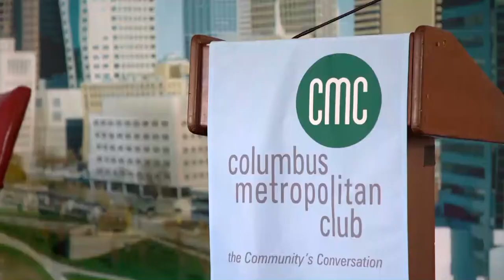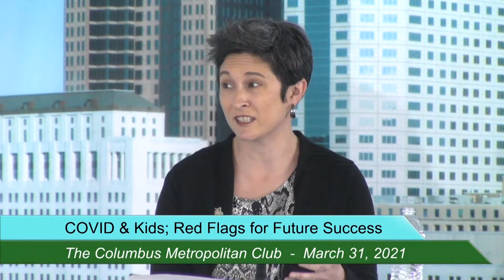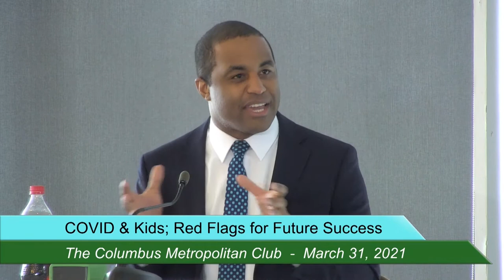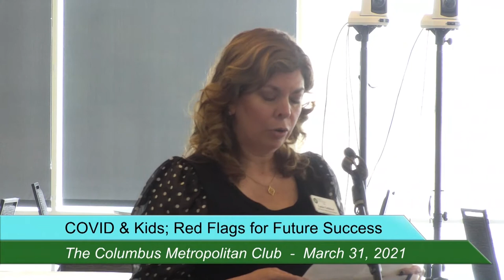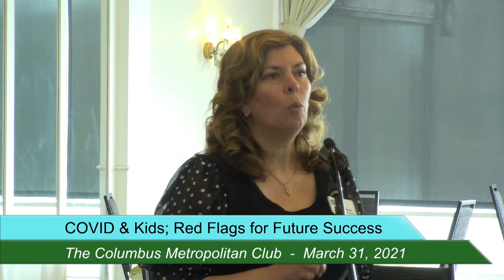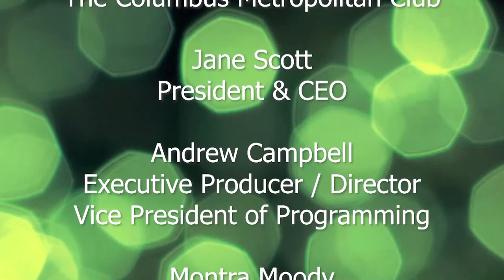COVID and Kids; Red Flags for Future Success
We can all cheer a return to school for children whose lives have been disrupted by the pandemic. But enrollment numbers in schools in all grades are lower than pre pandemic rates.  The numbers are sobering. Last month The Ohio Department of Education reported a 3% drop-in public-school enrollment, or 53,000 children statewide.
While some moved to home schooling and some delayed enrollment… the sheer numbers alone suggest is that there are many children missing from school. Combined with early warning signs like a looming eviction crisis, increased truancy, and greater needs for food assistance suggest we need to check on our children.

Featuring;

• Executive Director and Pastor Emeritus, United Methodist Church and Community Development for all People, Rev. John Edgar.
• Children’s advocate and Clinical Therapist at Star House, Jill Gorz.
• CEO at IMPACT Community Acton, Robert “Bo” Chilton.
• And our host, Co-Anchor, at NBC4. Matt Barnes.